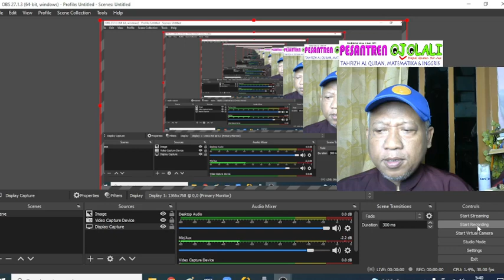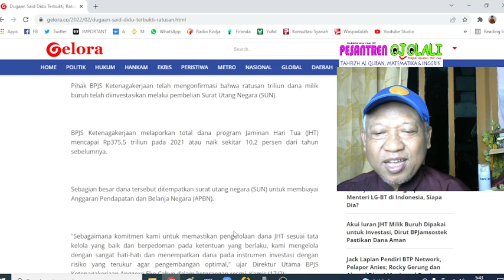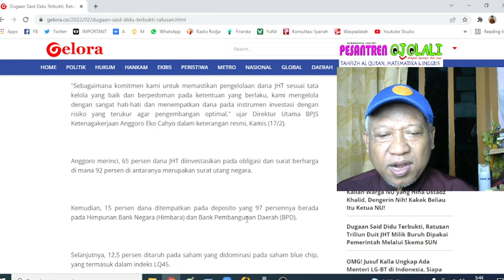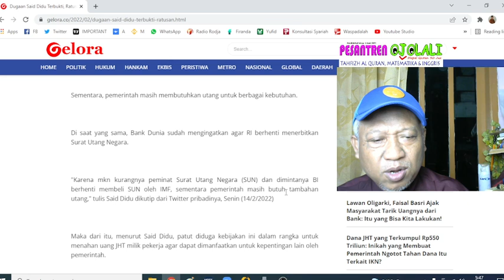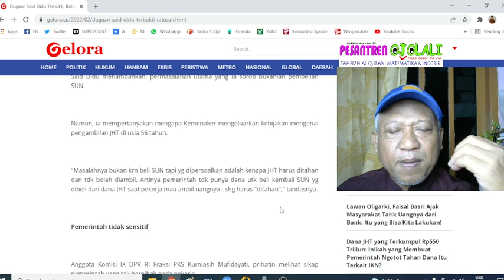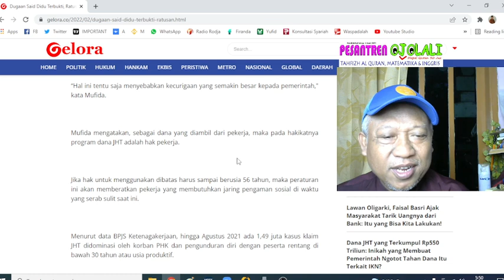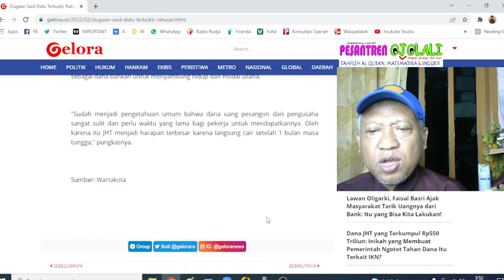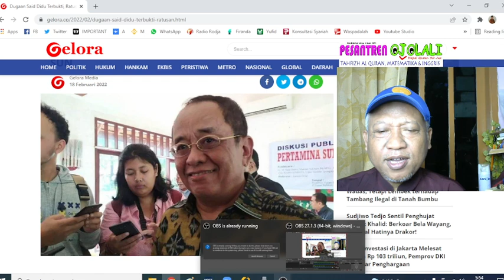Oh buruh, nasibmu mengalir sampai jauuuuuhhhh....